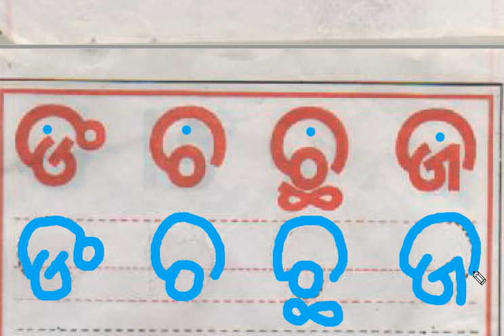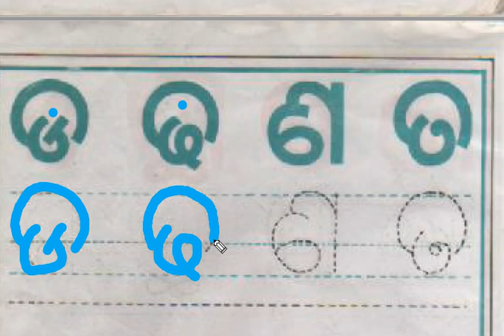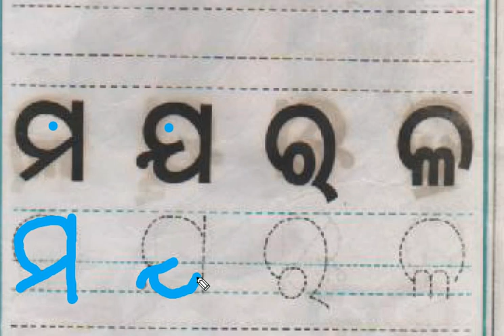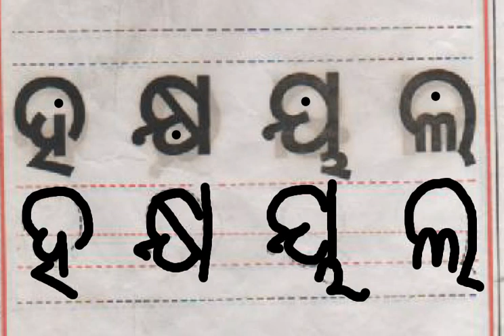ODIA BARNAMALA WRITING 2